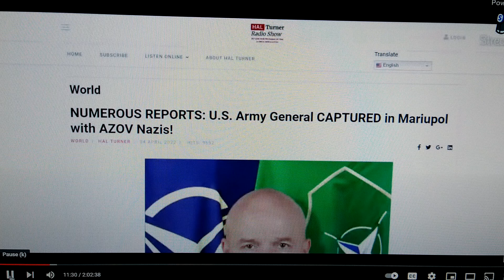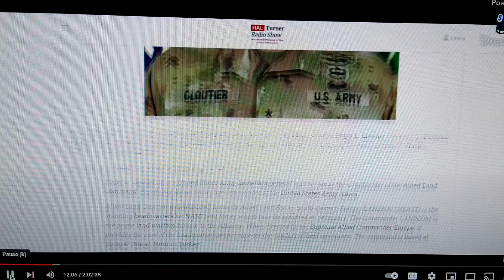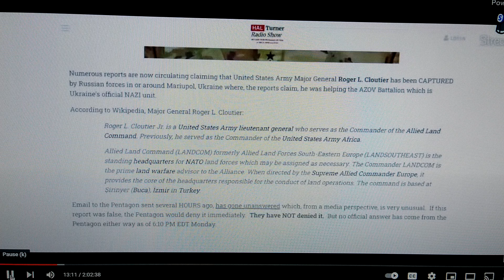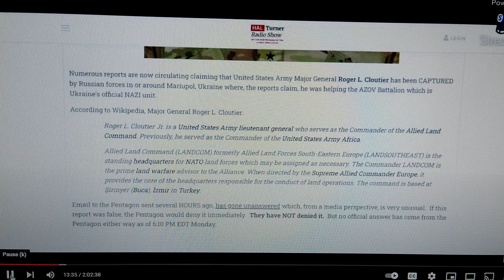Division Wars Famine lies & propaganda